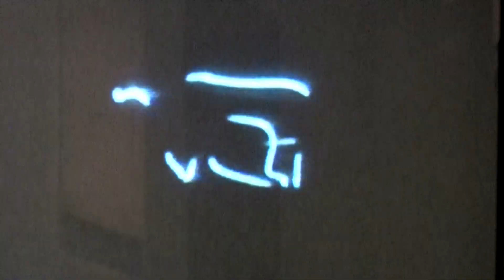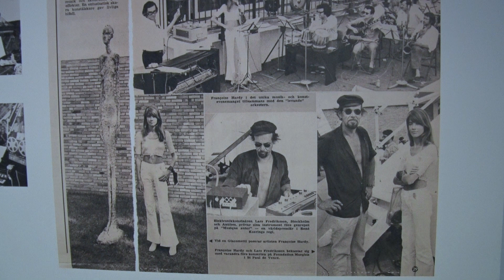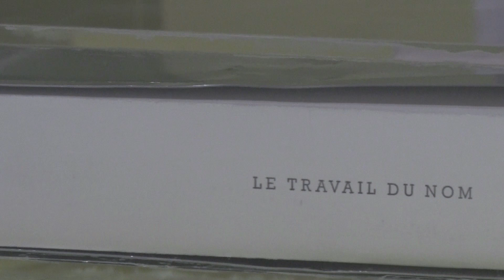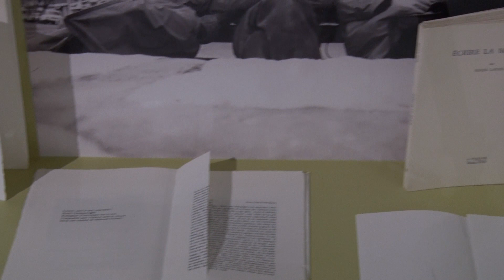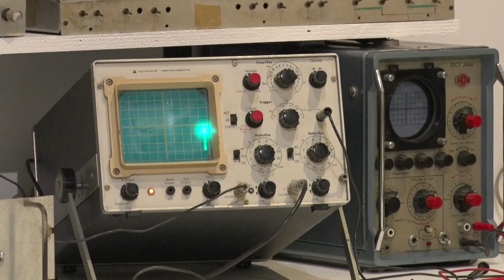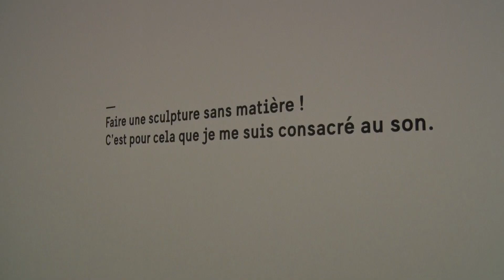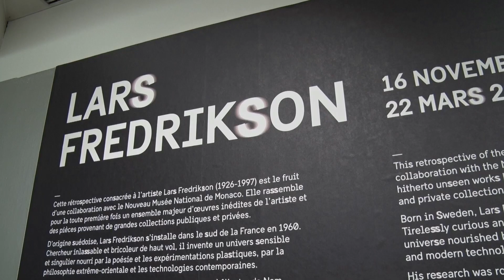Ca Se Visite: Lars Fredrikson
D'origine suédoise, Lars Fredrikson s'installe dans le sud de la France en 1960. Artiste inventeur, chercheur inlassable et bricoleur de haut vol, il est passionné tout autant par l’univers sensible de la poésie que par les expérimentations plastiques ; fasciné tant par la philosophie extrême orientale que par les possibles offerts par les technologies de son temps. Ce parcours non linéaire, opérant des renvois multiples, est étayé par une documentation inédite, fruit d’un long travail de recherche. Il permet de mettre à jour la contribution singulière de Lars Fredrikson et l’ampleur de son héritage.Visite avec Rebecca François .